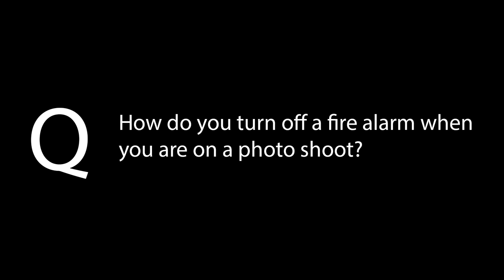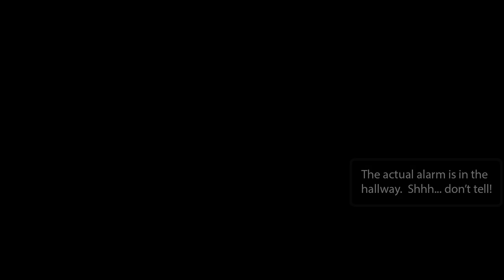How to Successfully Disarm a Fire Alarm with a Tripod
Here I will demonstrate how to use the length of a manfrotto tripod to reach a tall, hard to reach, fire alarm that going off for absolutely no good reason and is giving me a headache.